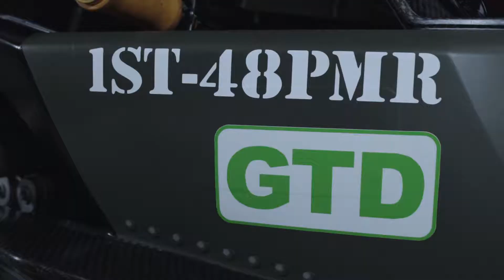Paul Miller Racing - Watkins Glen Day 1